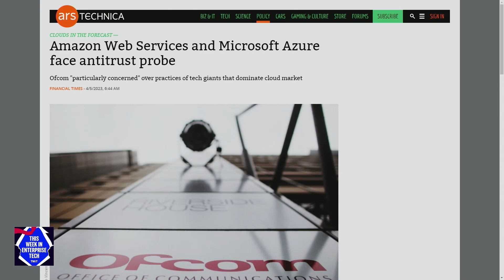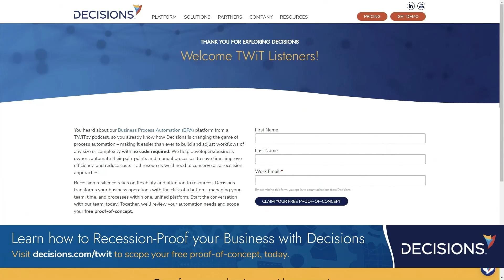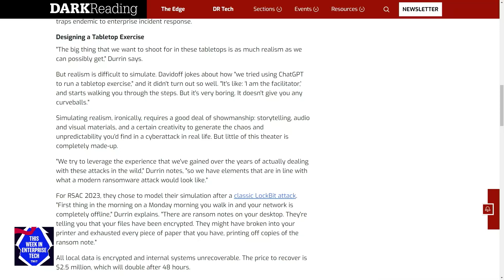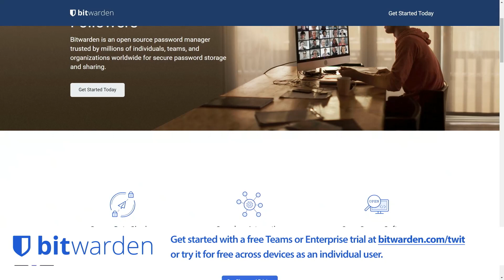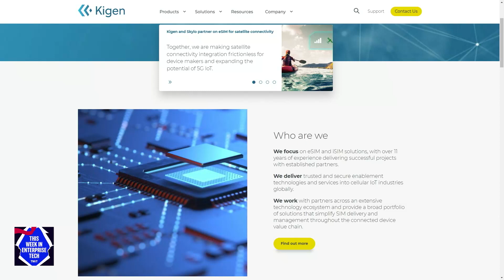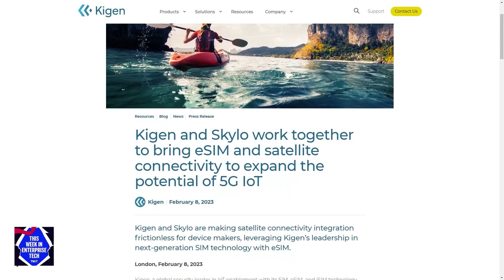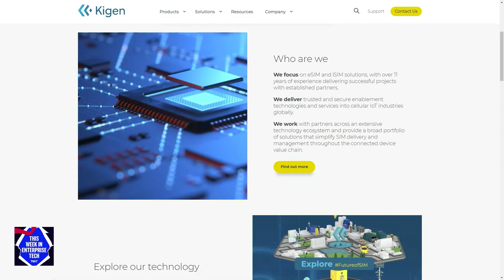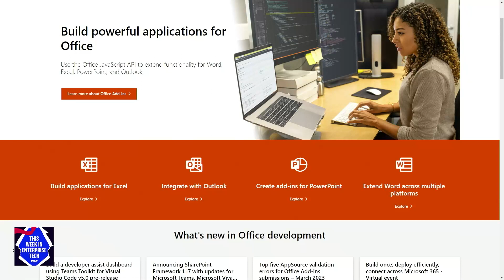Paving the Mobile Security Potholes - Designing effective Tabletop exercises, secure IoT with Kigen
• Amazon Web Services and Microsoft Azure face antitrust probe.
• Cybercriminals 'CAN' steal your car, using novel IoT hack
• Romance Scams: Authorities claw back funds from "Pig-butchering" cybercrime ring
• EU Chips act likely to get the green light on April 18
• Designing Tabletop exercises that actually thwart attacks
• Vincent Korstanje, CEO of Kigen, talks about how to make IoT devices more secure and trustworthy.

Hosts: Louis Maresca, Brian Chee, and Curtis Franklin
Guest: Vincent Korstanje

• ZipRecruiter.com/twiet